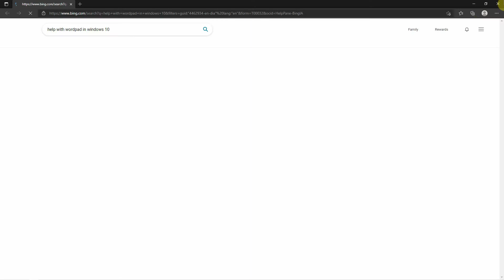Idk, I was bored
Some sort of dripstone trap I guess?

I'll probably record another "tutorial" for one for a spike pit with dripstones :/